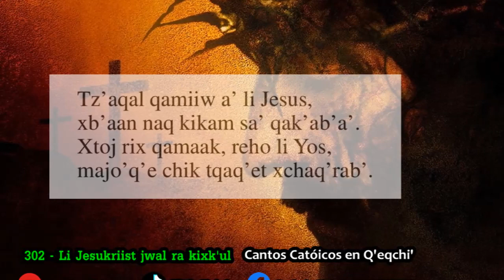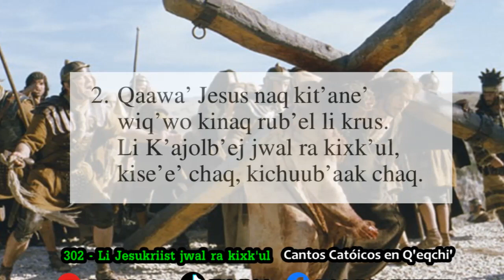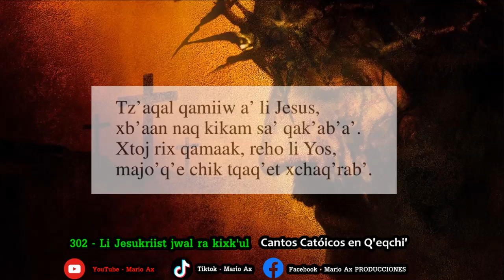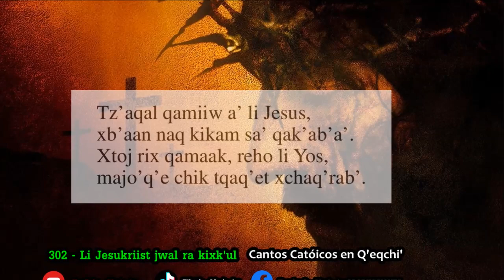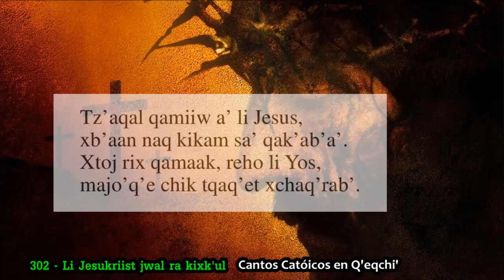302 - Li Jesukriist jwal ra kixk'ul - Cantos Católicos en Q'eqchi' - PRODUCCIONES CATÓLICAS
Cantos Católicos en Q'eqchi' - PRODUCCIONES CATÓLICAS